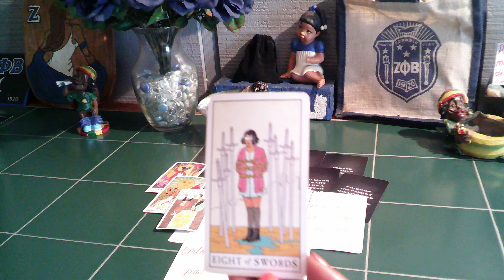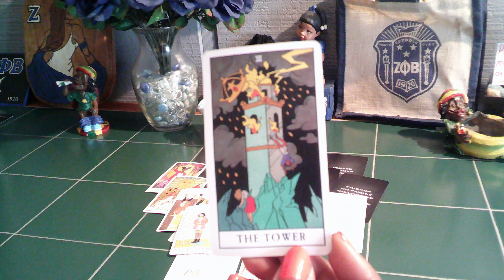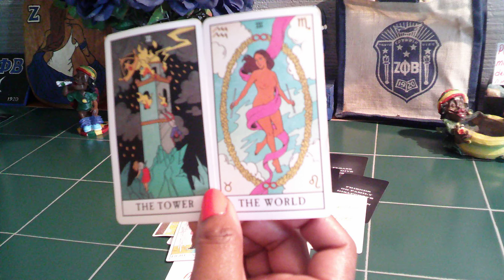PISCES PLEASE FORGIVE ME! I AM SORRY FOR INVOLVING YOU IN A 3RD PARTY SITUATION PT2